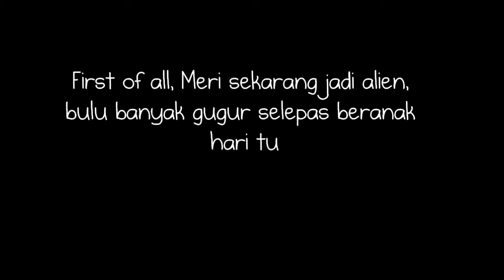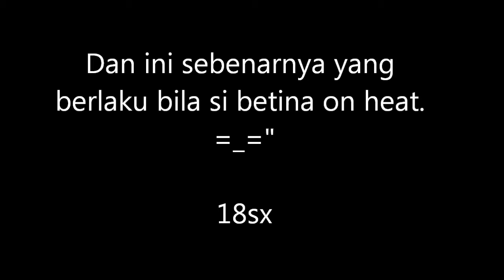TANDA ESTRUS MARMUT | CAVY ON HEAT | HOW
as we know, GP come into heat every 15 days, that mean, in 1 month, there are 2 estrus cycle occurs (itupun kalau tak pregnant ler). haha.
estrus maksudnya, female became receptive to male, di mana, boleh berlaku persenyawaan antara ovum dan sperma.

guinea pig on heat, guinea pig mating, guinea pig estrus cycle, guinea pig comel, cavy miang, tikus belanda, cara guinea pig cavy mengawan